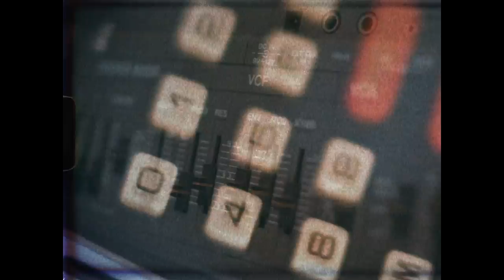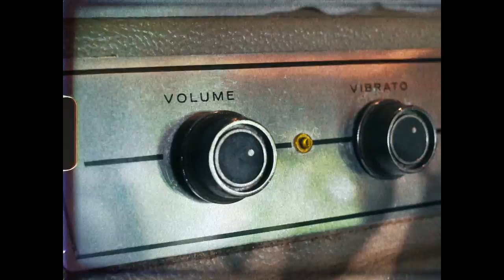Feeder - Youth (Acoustic Treehouse session)